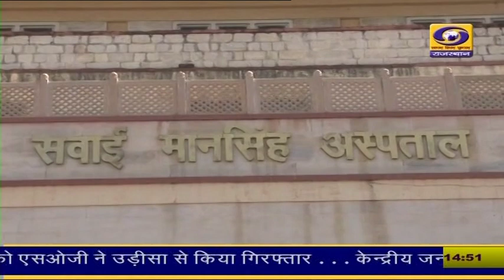प्रदेश में कोरोना स्थिति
प्रदेश में कोरोना फिर से अपने पैर पसारने लगा है। पिछले 10 दिनों में 400 से अधिक कोविड पॉजीटिव केस आ चुके हैं।